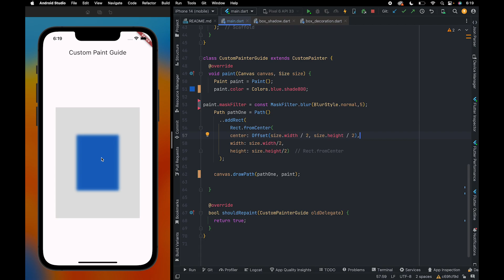Apply mask filter to your shapes | Custom Paint | Flutter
In this video we are going to discuss about Mask Filter class